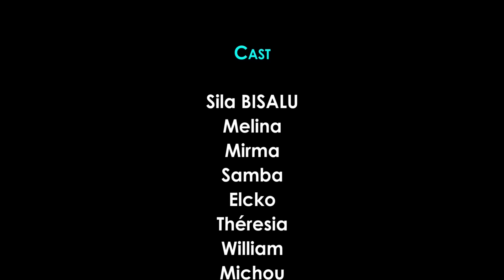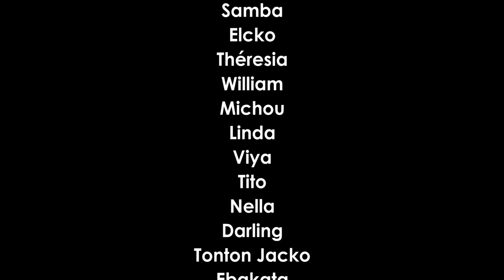PEINE PERDUE Ep7 | Film congolais 2024 | Sila Bisalu | SBproduction.